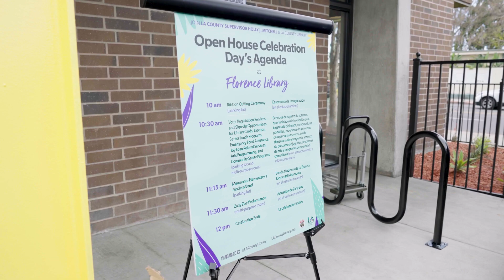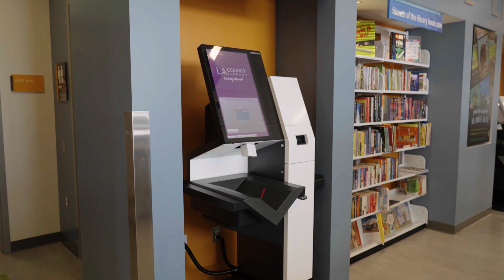Florence Library is Now Open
Welcome to our new Florence Library. Thanks to the generous support of LA County's Second District, Florence Library completed a multi-million dollar renovation and is now a library that is ready for you.

Florence Library is located on the second floor of the Florence-Firestone Community Service Center on Compton Ave between Nadeau and 78th. Los Angeles County Registrar-Recorder/County Clerk and the Department of Aging & Disabilities are located in this building as well.